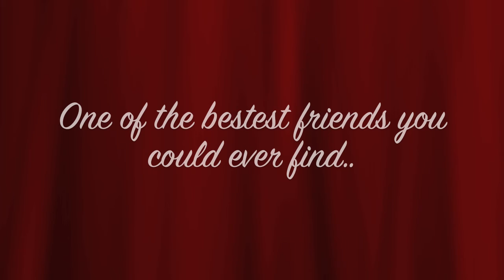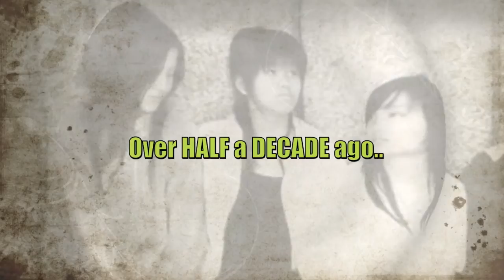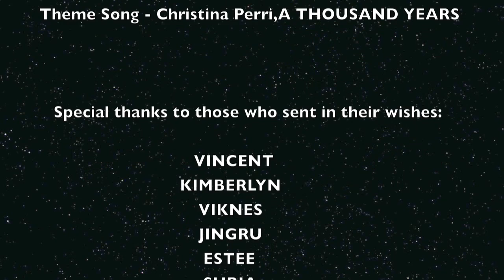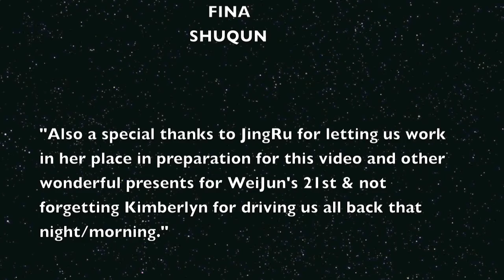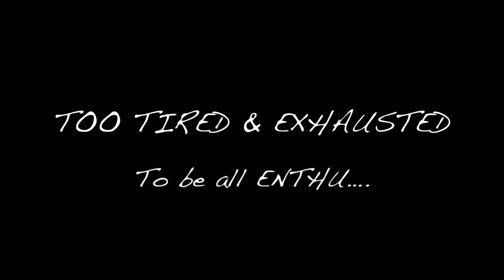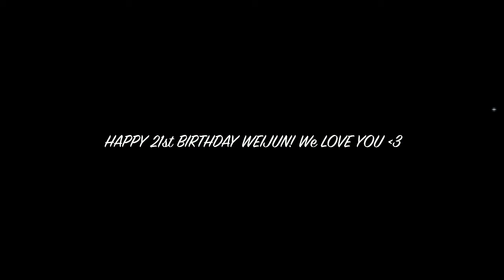Weijun's 21st Bday video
A compilation of video wishes from all of us and pictures for our dearest WeiJun's 21st birthday which is followed by the bloopers & gag reel from the making of WeiJun's 21st Birthday Tribute Video !